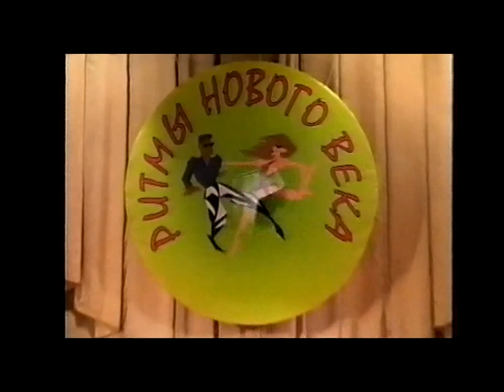Танец_Нью-Йорк_ДК Россия_оператор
Алексей Ишутин и его Дэнс-машина. Саратов, 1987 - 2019 годы,
Плейлист "Алексей Ишутин" Алексей Ишутин и его Дэнс-машина. Саратов, 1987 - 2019 годы,